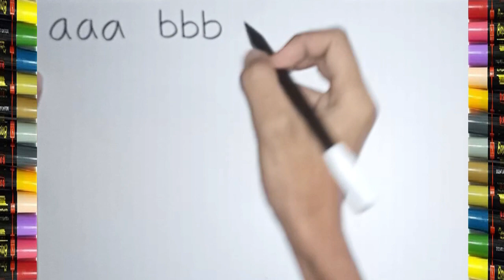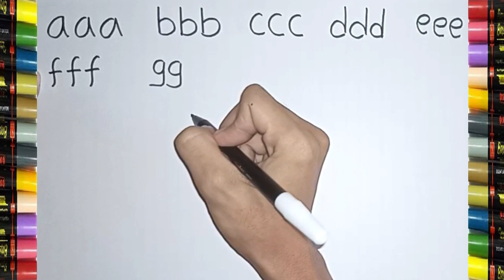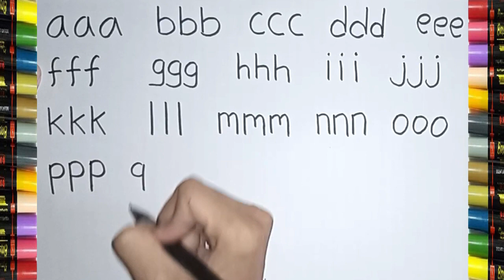BELAJAR MENULIS HURUF DARI A SAMPAI Z UNTUK ANAK - ANAK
Assalamualaikum. Hai sahabat bimbel cendikia, Di video ini kita akan belajar menulis dan membaca huruf a sampai z dalam alfabet bahasa indoensia. Selamat menonton.